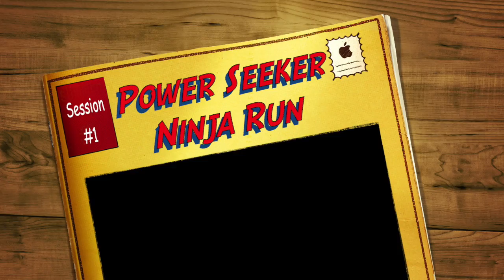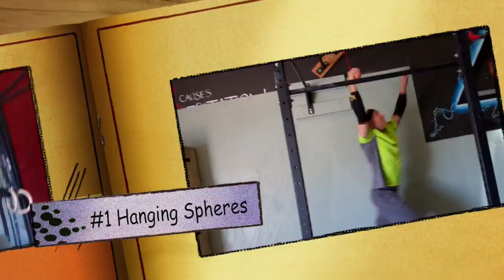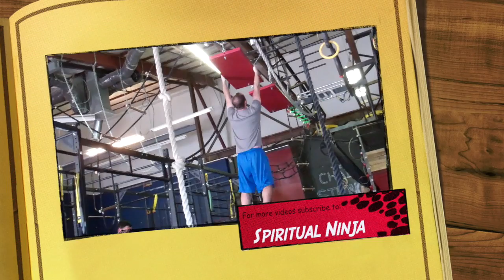Spiritual Ninja at Power Seeker Crossfit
Intense Ninja training session at Power Seeker Crossfit.  Big thanks to the guys at this Crossfit box who run a ninja training session every week in addition to their main focus of building better all-around athlete's!